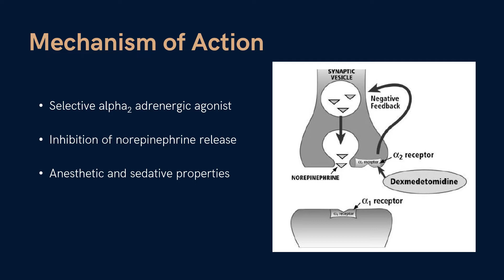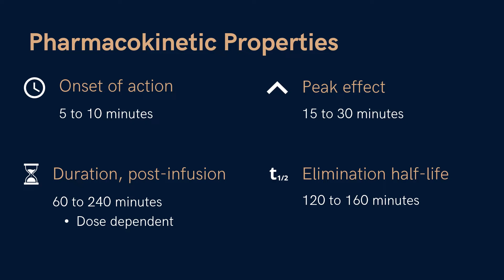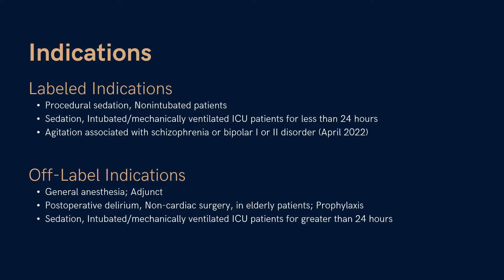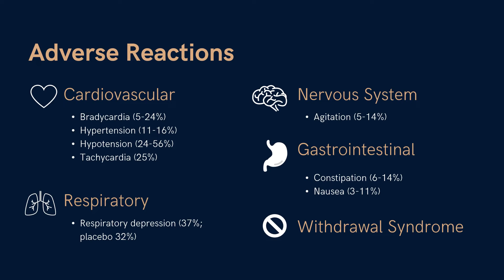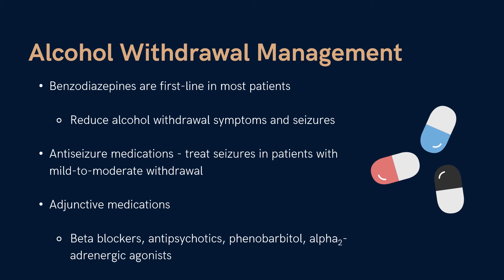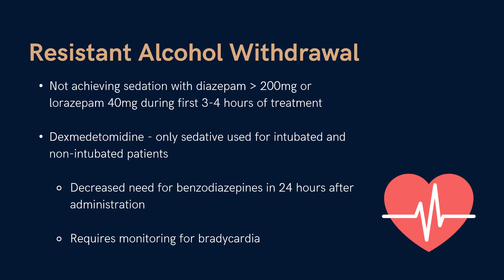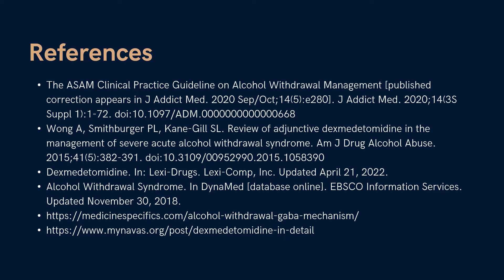Dexmedetomidine in Alcohol Withdrawal Syndrome